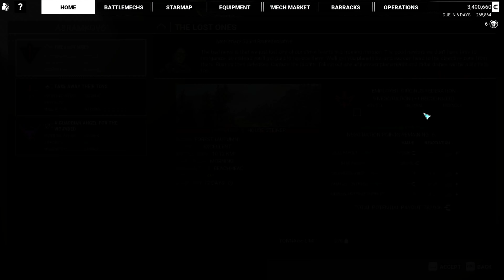MechWarrior 5 Mercenaries + DLC #13 "End of an Era"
Hello Hello and welcome to Maester Aelix plays MechWarrior 5: Mercenaries + Heroes of the Inner Sphere DLC, by Piranha Games Inc.  Watch as Aelix pilots a giant, stompy, death robot across many planets working to support his company.

Maester Aelix,Plays,MechWarrior 5,MechWarrior,Mech,Warrior,Piranha Games,Piranha,MechWarrior 5 Mercenaries,Mercenaries,DLC,Heroes of the Inner Sphere,InnerSphere,playthrough,play through,RPG,RP Elements